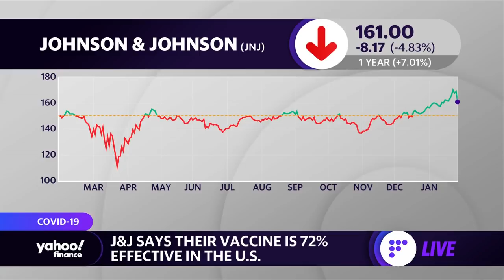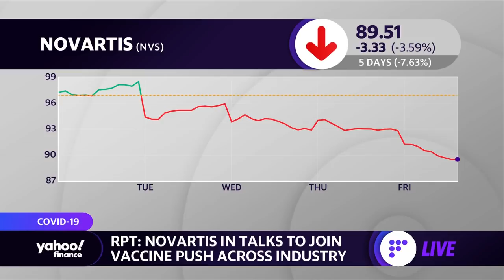Coronavirus vaccine: People should take any vaccine that is authorized and available: Physician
Yahoo Finance's Alexis Christoforous speaks with Harvard T.H. Chan School of Public Health Dr. Howard Koh on coronavirus vaccine efficacy, and safety measures.